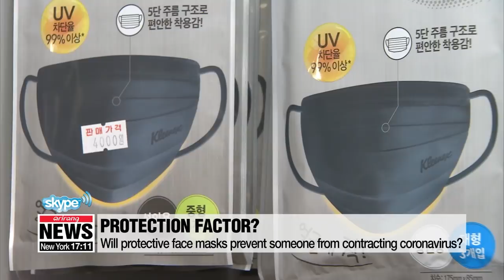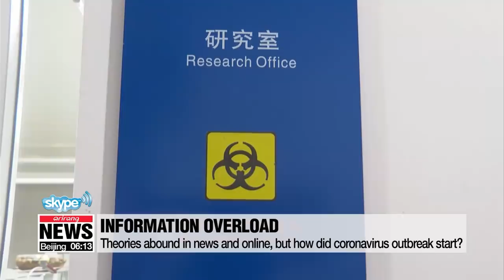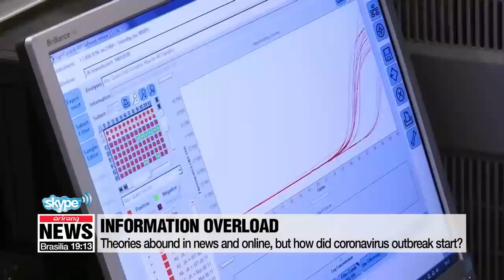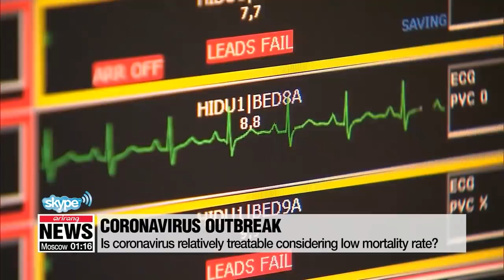Expert's perspective - Dr. Muhammad Munir separates facts from fiction about coronavirus outbreak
전문가의 관점 - 무하마드 무니르 박사는 코로나바이러스 발병에 대한 허구와 사실을 구분한다.

People are understandably unsettled given the media attention the coronavirus outbreak is getting, but we wanted to find out whether people are right to be concerned... or should just go on with life without stressing out too much.
We are going to dig deeperby talking to an expert in the field of viruses.
I’m joined on Skype by Doctor Muhammad Munir, Lecturer in Bio-medicine at Lancaster University in the UK. Thanks for joining us.

Doctor Munir, as per what is being reported by China and other countries, there have now been around 43-thousand confirmed coronavirus cases.  We’ve been told a lot about how contagious this virus is, but considering it’s been around six weeks since China reported its first case, why are there are so few cases and why in this inter-connected world is Hubei Province much more affected than any other region?

2.   If our viewers are concerned about the coronavirus affecting them or their family, is a face mask really going to make that much of a difference? Reports say the virus can live on your hands for an extended period anyway and we touch our mouths all the time without even thinking…

3. Experts are still searching for the origin of the outbreak. We are bombarded with reports and different theories.  This torrent of information from left and right confuses people. Having studied the genetic make-up of the coronavirus yourself, how do you think it started?

4. Finally, the mortality rate for the coronavirus is low compared to SARS, MERS or other viruses we’ve seen in the past.  We’ve had 28 confirmed cases in South Korea, no deaths and all of the patients are either in stable condition or have recovered. Why is the mortality rate so low and how likely is it at all that the virus mutates and the ratio of deaths per cases jumps suddenly?

Ok, I think we all learned a lot and we appreciate your insights. That was Doctor Muhammad Munir, Lecturer in Bio-medicine at Lancaster University in the UK. Thank you for joining us.